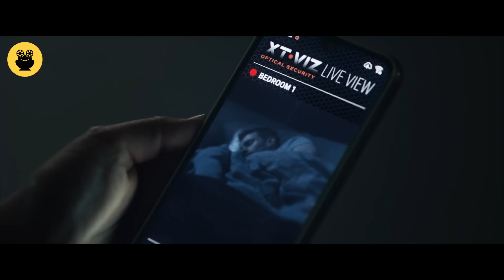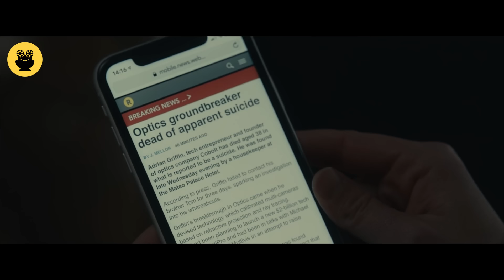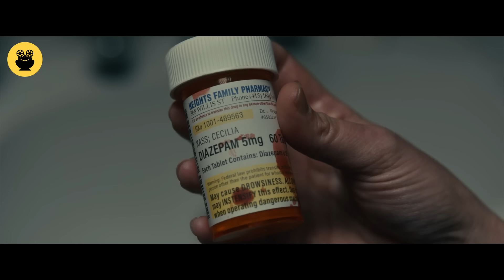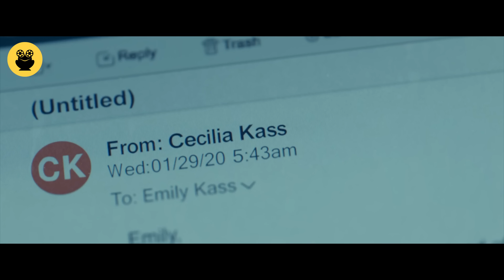නොපෙනී යන්න පුලුවන් සුපිරි බලයක් තියෙන ඇඳුමක් නිර්මාණය කල විද්යාඥයා | Sinhala Movie Review